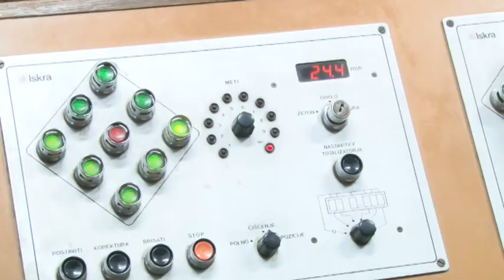Igor Kovačić iz Sremske Mitrovice svetski prvak u kuglanju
Pre mesec dana reprezentacija Srbije u kuglanju u muškoj seniorskoj konkurenciji je osvojila po šesti put titulu svetskog šampiona. Jedan od članova ove reprezentacije je Igor Kovačić koji je svoje prve kuglaške korake napravio u kuglani u Poslovnom sportskom centru "Pinki" u Sremskoj Mitrovici.